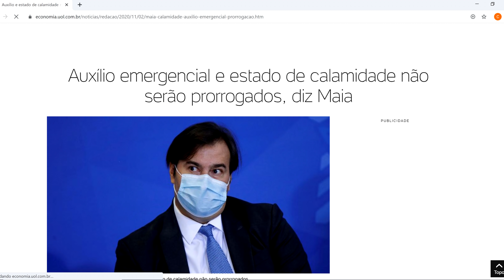AUXILIO EMERGENCIAL MP 1.000: RODRIGO MAIA AFIRMA QUE NÃO COLOCARÁ EM VOTAÇÃO ESSES PEDIDOS...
Acabe de VEZ com seus Problemas com SCORE!!! Chega de se LIMITAR, DESBLOQUEIA MEU FILHO (a) Vem pra APROVAÇÃO

Facilite Sua APROVAÇÃO no SX mais ainda e ABRA SUA CONTA NO SANTANDER